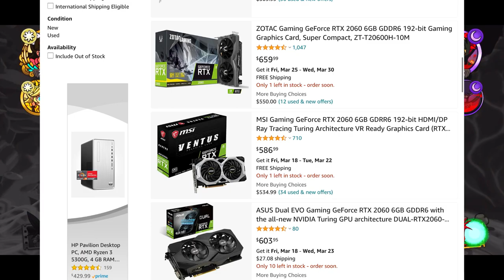Skullgirls mobile | road to diamond #20 another diamond relic opening 😭